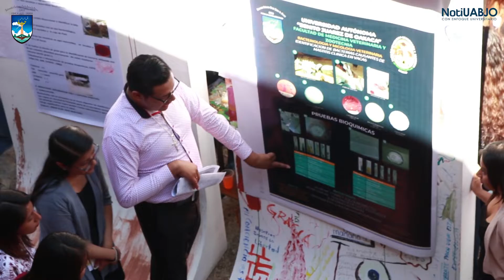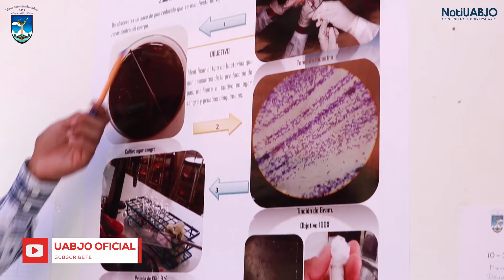Pabellón de investigación FVZ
Te invitamos a ver como se vivió el pabellón de investigación de la Facultad de Veterinaria y Zootecnia de la UABJO.
Por una universidad para todas y todos "CIENCIA-ARTE-LIBERTAD”.